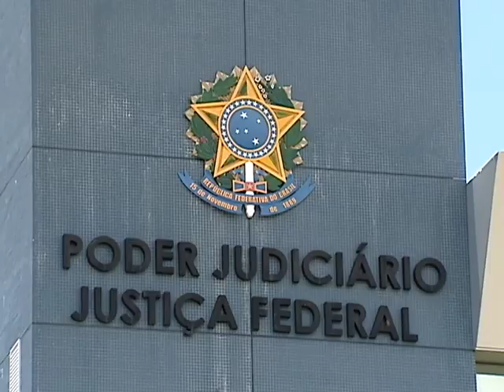Programa Inteiro Teor nº 171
Empresa pública é condenada a indenizar funcionário que teve procedimento negado pelo convênio médico.